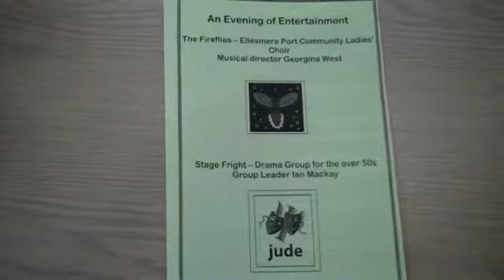A Stagefright Production December 2010